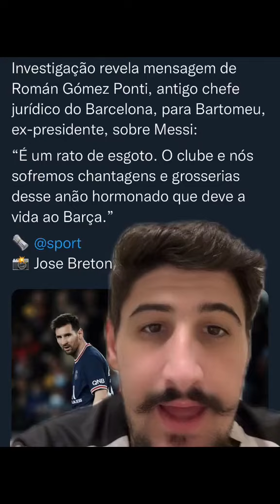"MESSI É UM RATO DE ESGOTO"